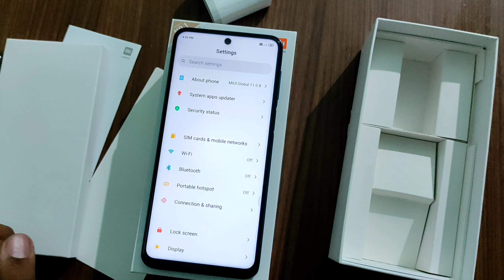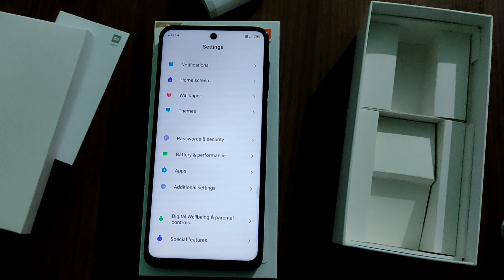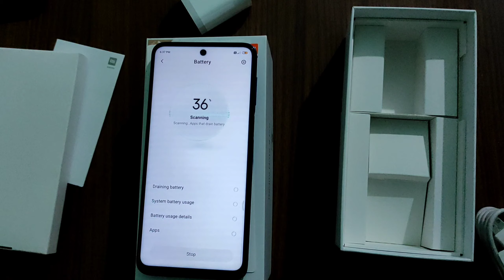Redmi note 9 pro unboxing first look the real pro smartphone after using 20days review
Namaskar doston is video mein main aapse redmi note 9 pro ke bare mein baat ki hai aur share ki hai redmi note 9 pro ki unboxing aur 1 first look xiaomi redmi note 9 pro Max aur redmi note 9 pro launch kiya hai jo hai next version hi xiaomi redmi Note 8 pro ke. Redmi note 9 pro 1 premium mid range phone hai jismein aapko Qualcomm Snapdragon 720 G processor milta hai aur sath mein hai 48 MP quad camera setup Jahan hai 48 MP +heart MP+5mp+2MP rear aur 16 MP front camera. Redmi note 9 pro mein 5020 mah ki battery hai hai 18 volt charging support ke sath main. Redmi note 9 pro mein hi 6.67"ka FHD + 20:9 aspect ratio wala IPS display ek punch whole jismein swami kehta hai dot design aur ismein hai Corning gorilla Glass 5 ki production mujhe ummid hai ki aapko song MI note 9 aur redmi note 9 pro ki yah video pasand @VMVlogs

Redmi note 9 pro unboxing first look the real pro smartphone
VMVlogs
vmvlogs
Technicalguruji vm vlogs
Techvmvlogs
Thnaks for watching this video
VMVlogs